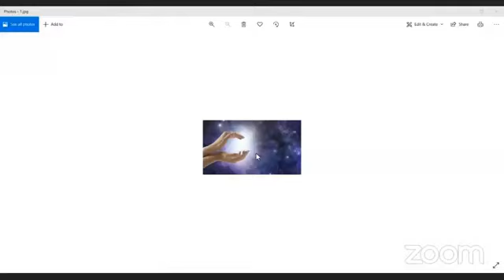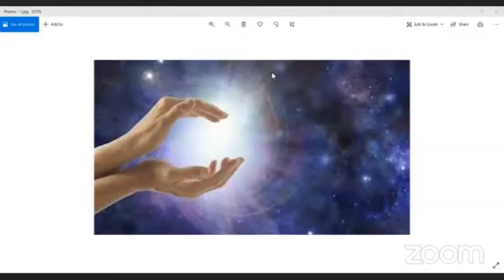"Lightworker" - What next? / "లైట్ వర్కర్" - ఆ తరువాత ఏమిటి?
After becoming Lightworker, What next should be the question that one has to get. Here is the answer.